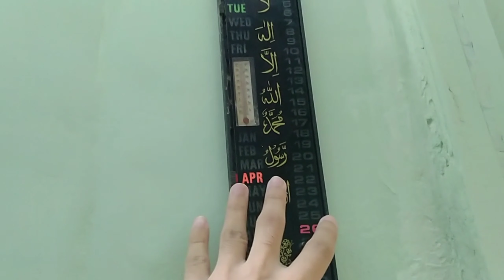6 pm | ramzan